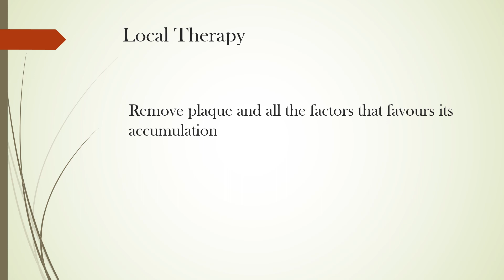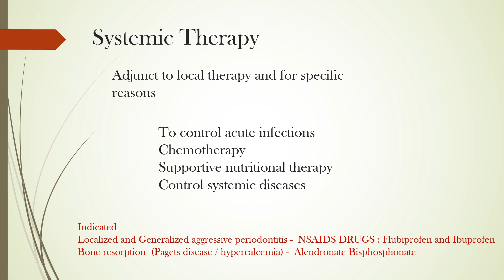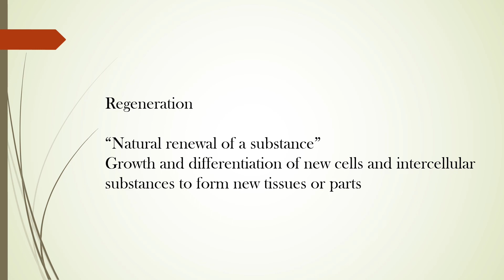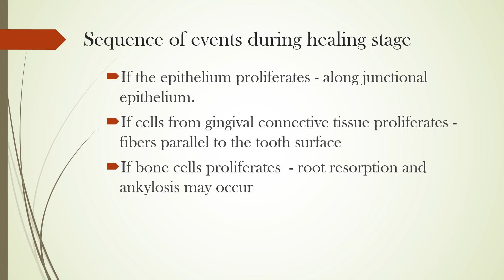RATIONALE OF PERIODONTAL TREATMENT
A LECTURE BY DR SENTHIL